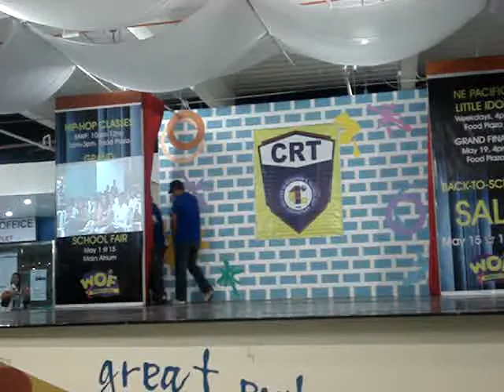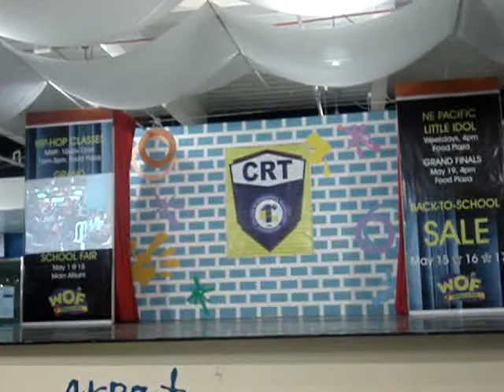Wonder Pets At N E PAcific Mall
hehe..wonder pets sa pacific... jaja